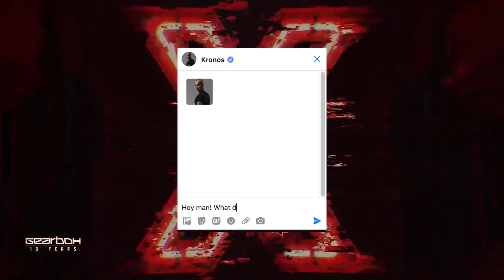10 Years Gearbox ❌ Documentary - Malice Chapter 2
❌ Get an insight into the history of Malice, the struggles, the album and the immense album party. ❌